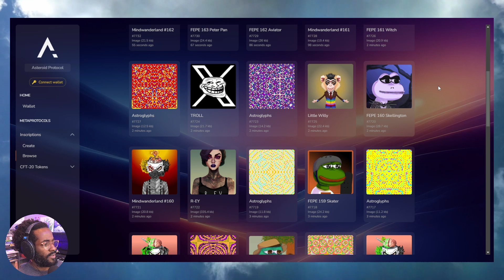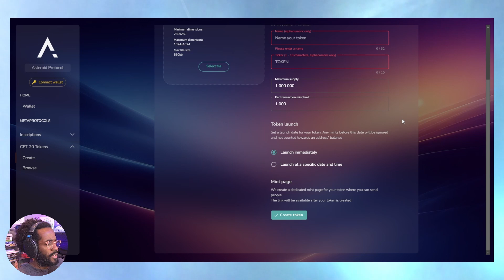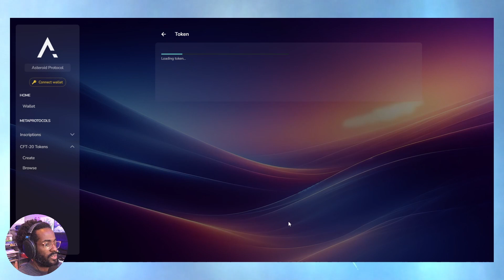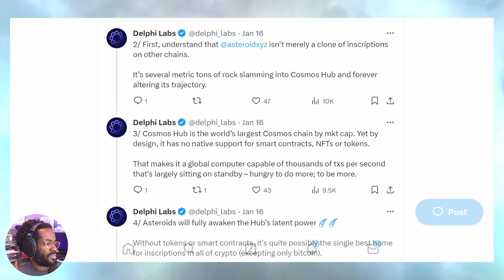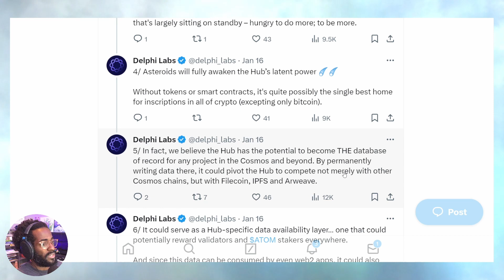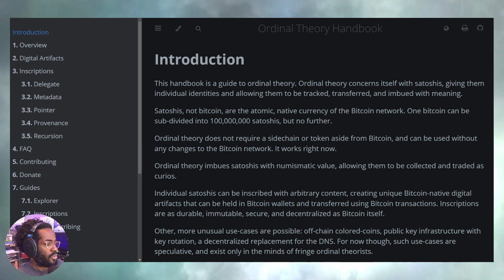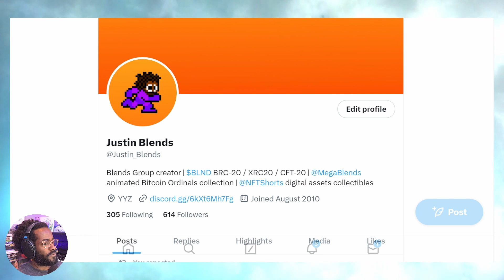Cosmos Hub Inscriptions: CFT-20 & Asteroids Explained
Asteroid Protocol introduces inscriptions to Cosmos Hub! It started with Bitcoin Ordinals inscriptions and BRC-20 tokens. Learn how to inscribe, deploy and mint Cosmos Hub CFT-20 assets using $ATOM. Cosmos Fungible Tokens can potentially lead to exponential returns like BRC-20s of Bitcoin Ordinals inscriptions. Fair mint BRC-20 tokens like $SHNT, $ORDS or even $ORDI and $SATS. Find out why so many are winning by participating in fair launch/fair mint projects on cutting edge blockchain protocols.

In this video, we'll cover:
- CFT-20 tokens
- Asteroid Protocol (Delphi Labs & Astroport)
- Cosmos Hub $ATOM
- Bitcoin inscriptions & BRC-20

0:00 CFT-20 inscriptions on Cosmos Hub
0:33 Asteroid Protocol
1:05 Why CFT-20 Asteroid Protocol?
3:28 How to inscribe, deploy and mint on Asteroid Protocol
5:49 Fair mint narrative
7:16 Who built Asteroid Protocol
8:43 Bitcoin Ordinal Theory
9:44 Let's win together